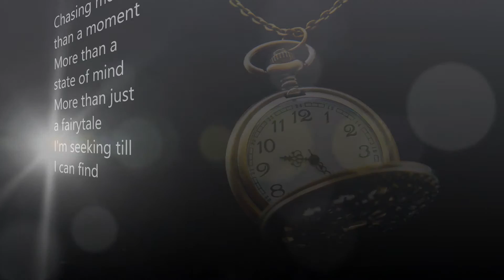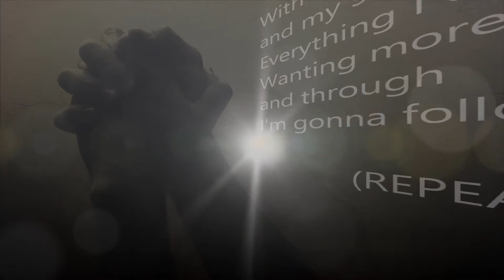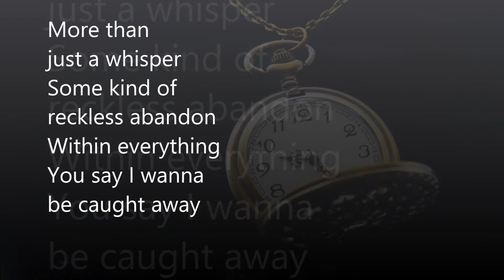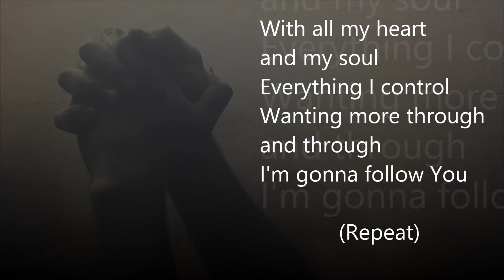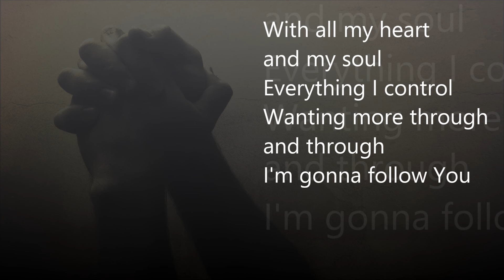Old Man Shattered The Chase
I made this video to use for worship at our youth camp. Hope you enjoy it.